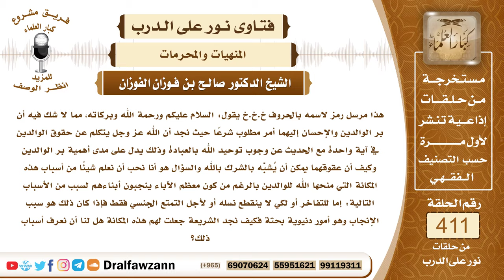5491- هل عقوق الوالدين يشبه الشرك بالله؟ وما حكم بر الوالدين؟ - الشيخ صالح الفوزان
"5491- هذا مرسل رمز لاسمه بالحروف خ.خ.خ يقول: السلام عليكم ورحمة الله وبركاته، مما لا شك فيه أن بر الوالدين والإحسان إليهما أمر مطلوب شرعا حيث نجد أن الله عز وجل يتكلم عن حقوق الوالدين في آية واحدة مع الحديث عن وجوب توحيد الله بالعبادة وذلك يدل على مدى أهمية بر الوالدين وكيف أن عقوقهما يمكن أن يشبه بالشرك بالله والسؤال هو أنا نحب أن نعلم شيئا من أسباب هذه المكانة التي منحها الله للوالدين بالرغم من كون معظم الآباء ينجبون أبناءهم لسبب من الأسباب التالية: إما للتفاخر أو لكي لا ينقطع نسله أو لأجل التمتع الجنسي فقط فإذا كان ذلك هو سبب الإنجاب وهو أمور دنيوية بحتة فكيف نجد الشريعة جعلت لهم هذه المكانة هل لنا أن نعرف أسباب ذلك؟
الجواب: أولا تحديدك لنية الآباء في زواجهم هذا تحكم من غير علم وما الذي يطلعك على ما في قلوبهم؟ هذا إلى الله سبحانه وتعالى.
 وأما حق الوالدين فلا شك أنه حق واجب ومتأكد ويأتي بعد حق الله سبحانه وتعالى في المرتبة الثانية لقوله تعالى: ﴿واعبدوا الله ولا تشركوا به شيئا وبالوالدين إحسانا﴾ [النساء : 36].
 وأما قولك إنه يشبه الشرك فهذا غلط، فعقوق الوالدين لا يشبه الشرك، ولكنه يليه في الحرمة ويليه في الإثم لكنه لا يشبه الشرك بالله عز وجل.
السيرة الذاتية :
للاشتراك في قناة الشيخ صالح الفوزان

14_ الشيخ محمد أمين الشنقيطي
يتيوب

15_سماحة المفتي عبد العزيز آل الشيخ
 يوتيوب

رئيس الفريق
لمشروع كبار العلماء